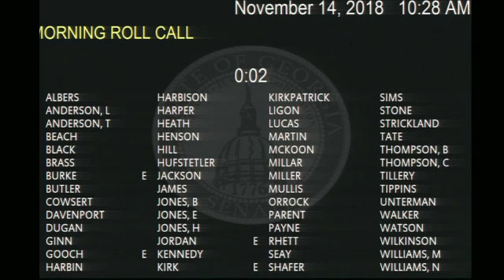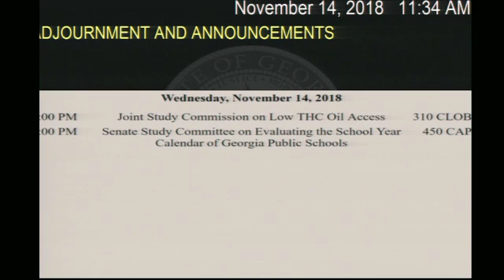Georgia Senate Special Session, Day 2